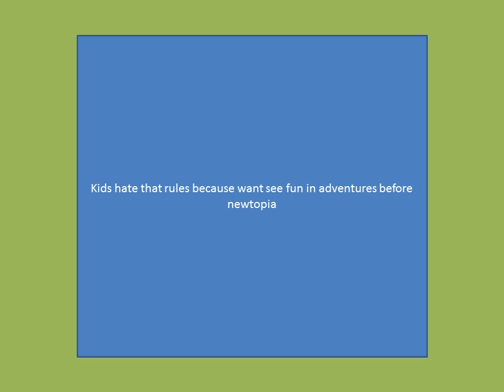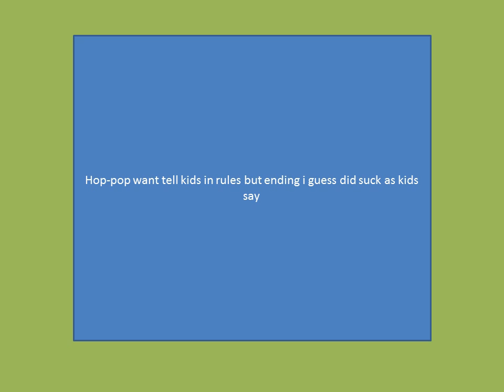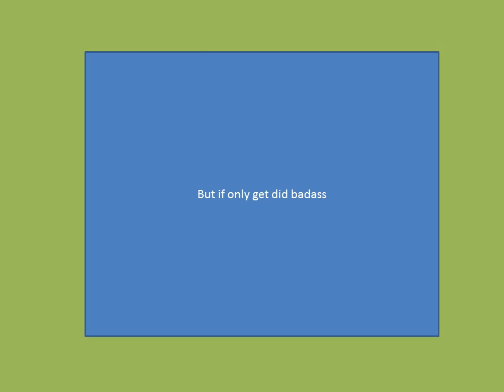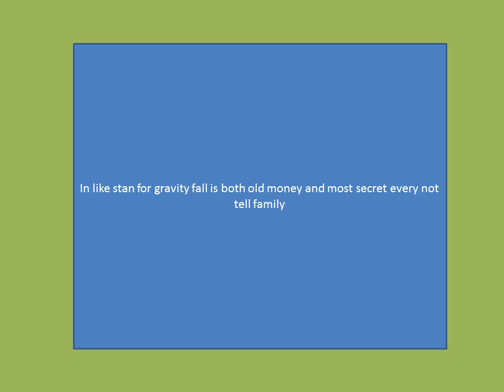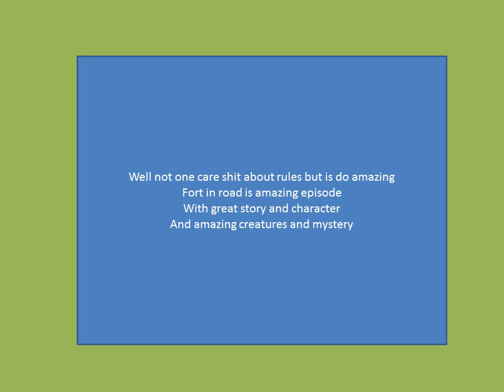amphibia season 2 review fort in the road